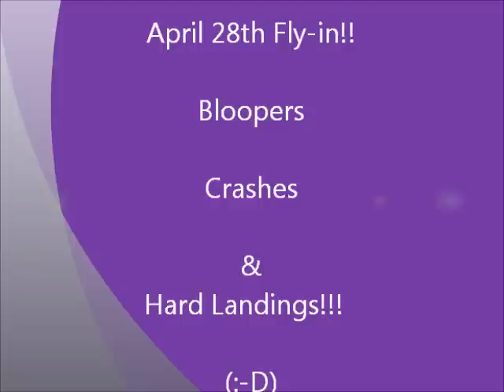April 28th Fly-in Bloopers!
some fun footage from the fly-in i put together...some fun crashes and bad maidens...but nothing was harmed in the taping of this!